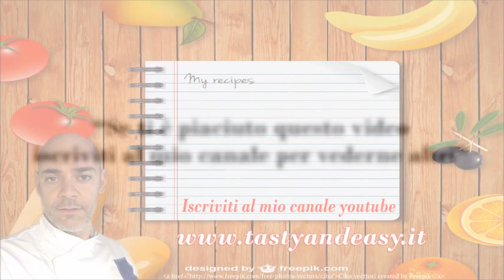Salsa allo Yogurt Greco Erba Cipollina e Lime Facilissima e Gustosa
Ingredienti:
yogurt greco 130 g
erba cipollina 15-20 g
1/2 lime